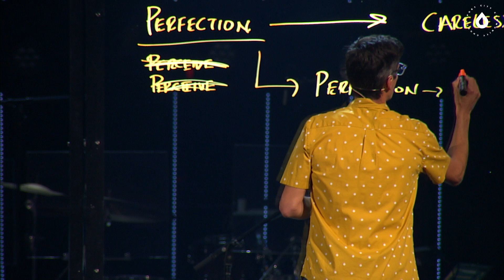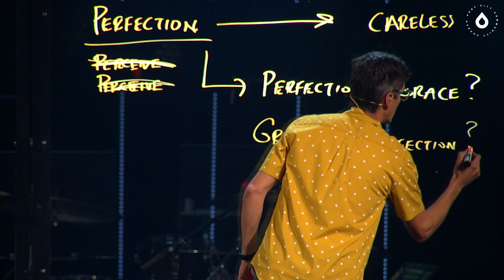Enough Is Enough: Part 1 | Nobody's Perfect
"Nobody's Perfect"
Mike Ashcraft
Enough Is Enough: Part 1
April 11, 2021
Message